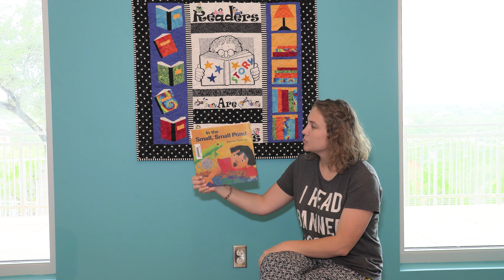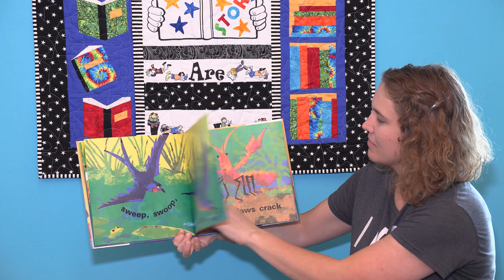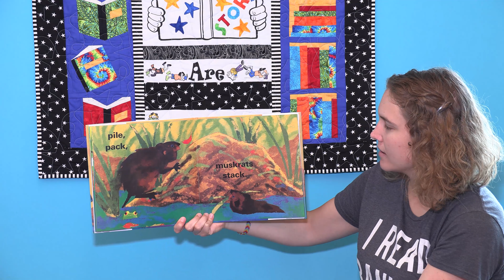In the Small Small Pond reading with Ms. Montana!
Join Ms. Montana for Story time today and read In the Small Small Pond by Denise Fleming.

With Permission by Macmillan Publishers